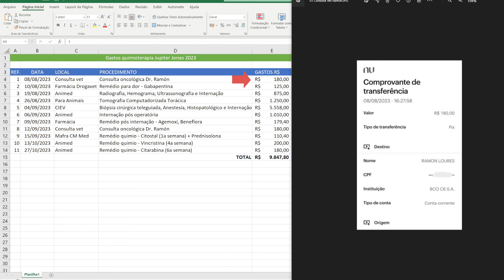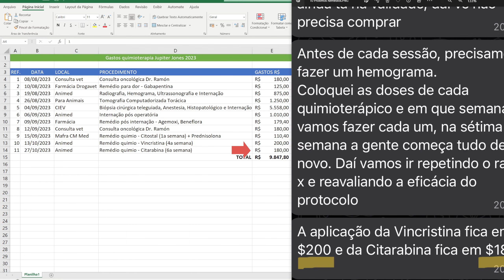JJ pede AJUDA com a químio! 10K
PT-BR: Precisamos de ajuda com os gastos de sua quimioterapia. Ele é um bulldog francês e foi diagnosticado com timoma, um câncer raro no timo, não é operável pois está perto de artérias importantes do coração. Os gastos com biópsia e medicamentos chegam perto dos R$10.000.

Agradecemos sua ajuda, de coração!